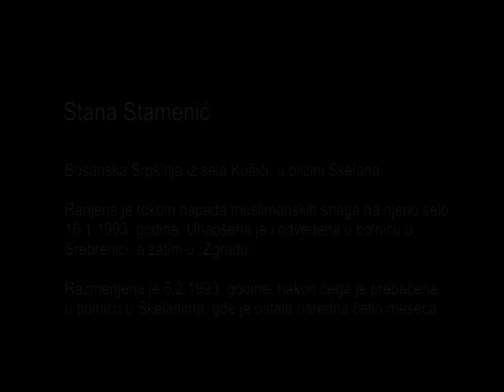Stana Stamenić, „Zgrada” u Srebrenici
Stana Stamenić

Bosanska Srpkinja iz sela Kušići, u blizini Skelana. Ranjena je tokom napada muslimanskih snaga na njeno selo 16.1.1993. godine. Uhapšena je i odvedena u bolnicu u Srebrenici, gde ju je jedan vojnik udario i vređao. Nakon što joj je previjena rana, prebačena je u „Zgradu“.
Držana je u ćeliji sa ostalim ženama i sedmogodišnjim Brankom Mitrovićem. Hranu su dobijali jednom dnevno, a vode nekada nije bilo dovoljno. Pošto je bila ranjena, koristila je kofu u prostoriji kao WC. Čula je jauke muškaraca i zvuke udaraca motikom iz susedne ćeije.
Jednom prilikom je jedan vojnik ušao u ćeliju i prislonio joj pištolj na čelo.
Razmenjena je 6.2.1993. godine, nakon čega je odvedena u bolnicu u Skelanima, gde je ostala naredna četiri meseca.